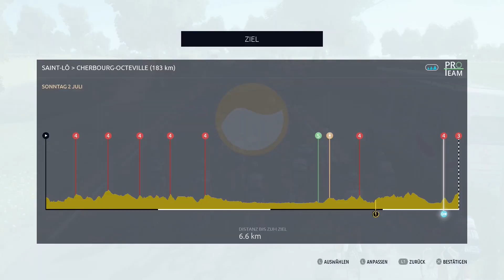Tour de France 2017 Pro Team [PS4] #024 - Tourziel Top 10 - Let's Play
Die Tour startet und mein Ziel ist es in die Top 10 zu kommen.

Tour de France Season 2017
Focus Home Interactive

Hier kaufen